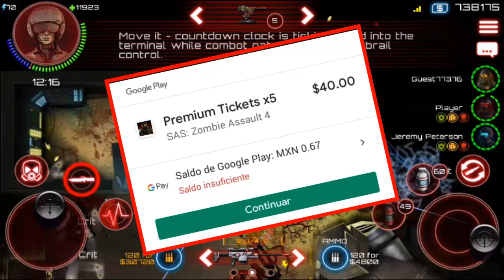5 Cosas que NO ME GUSTAN de SAS 4 Zombie Assault